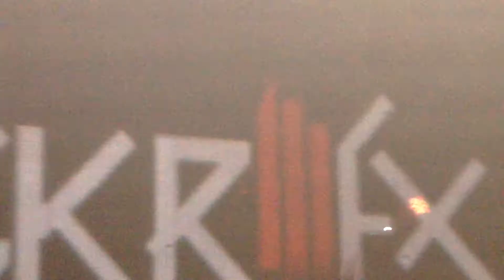Skrillex @ Marquee NY NYC 9/4/14 2014 1080p HD (5/12)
"Duck Sauce-NRG (Skrillex, Kill The Noise, Milo & Otis Remix)", sound recording administered by: 1:37
Leps Production
[Merlin] BecauseMusic
Fool's Gold Records
Base79 Music